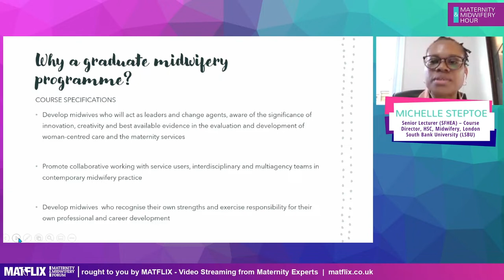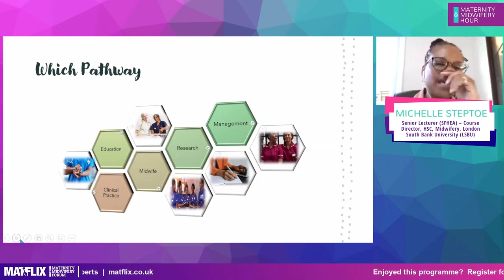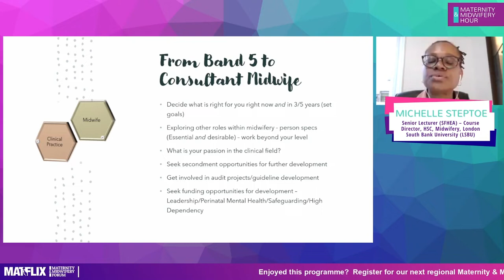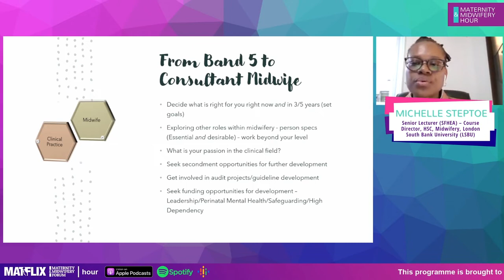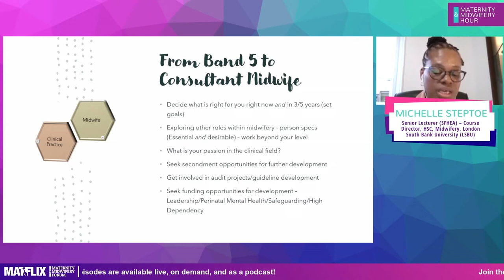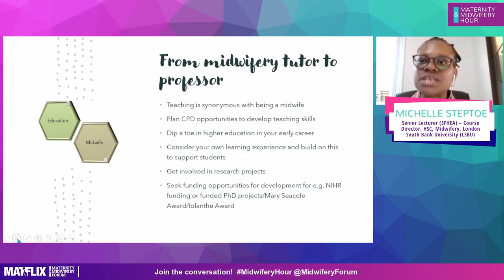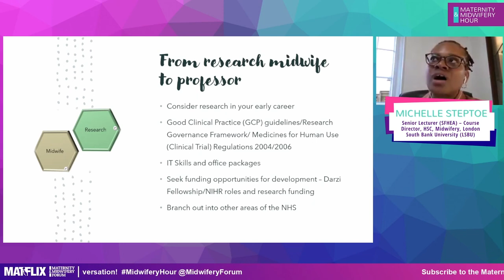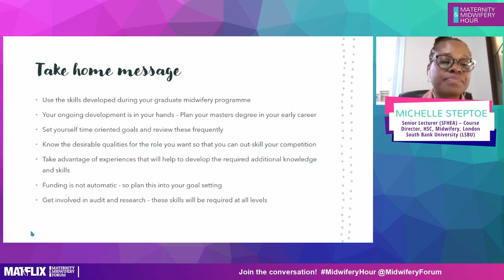7.3 Michelle Steptoe - Career Spotlight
How much of a plan did you have for your career as a midwife when you were in your training?
Did you know what direction you wanted to go in?
Are you now wondering what would be the best place for YOU in midwifery and the maternity services?
This hour will provide a spotlight on the things you need to think about right at the beginning, and then includes some ‘what I wish I’d known’... points to set you on the best pathway, or even give you some ideas for a slight change in your career direction!

Contribution from:
Michelle Steptoe, Senior Lecturer (SFHEA) – Course Director, HSC, Midwifery, London South Bank University (LSBU)

Biography:
Michelle Steptoe
Michelle has been a midwife for 29 years and in higher education for the past 14, achieving her MA in Academic Practice in 2010 and Senior Fellowship of the Higher education Authority (HEA) in 2016. She is currently the course director for the 3-year midwifery degree programme at LSBU (London South Bank University).

During her career, Michelle has had various roles, including an innovative role in developing evidence-based trust guidelines and standards, ward co-ordinator positions, staff training and development, supporting and promoting home birth and is a qualified hypnobirthing teacher.

Michelle’s clinical interests lie in promoting normality through empowering women and supporting midwives to provide woman/person centred care and promoting the development of knowledge and skills through research and reflection. Her academic interests lie in ensuring that students achieve to the best of their ability, and she has worked on various projects focused on developing appropriate feedforward methods, which help to enable students to become more independent on their learning journey and which help them to secure employment at the end of their programme.